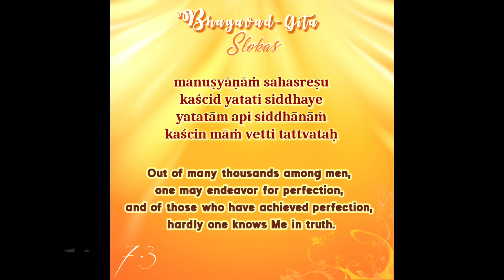Campus Vlog | Bhagavad Gita As It Is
Wits University Student experiences. Meet three friends and be part of their first time encounter.